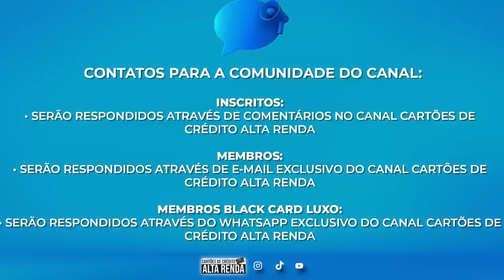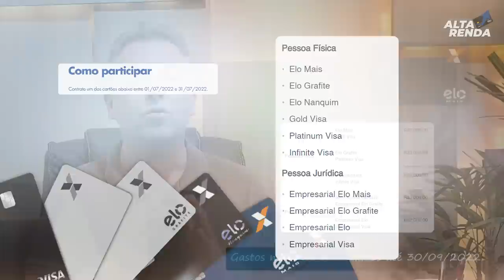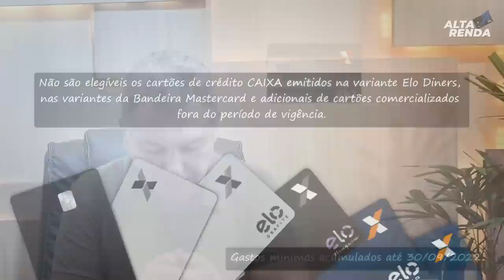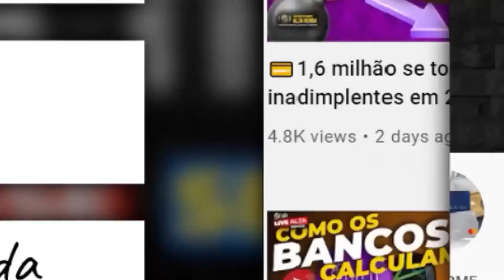💳CAIXA PRORROGAOS CARTÕES SEM ANUIDADE PRA SEMPRE| ANUIDADE VITALÍCIO PRA SEMPRE, PONTOS ATÉ 2.3